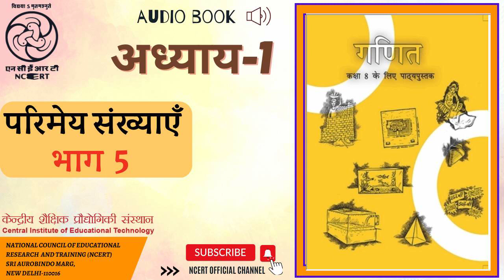अध्याय 1 परिमेय संख्याएँ भाग 5